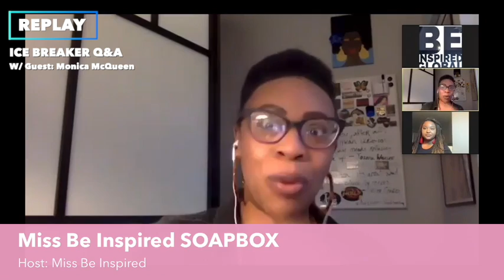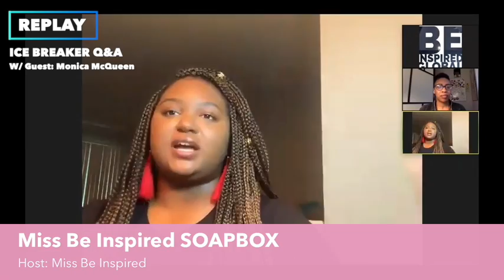Miss Be Inspired's SoapBox - Guest: Monica McQueen (ICE BREAKER REPLAY)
BE INSPIRED GLOBAL
Podcast REPLAYS

Miss Be Inspired's SOAPBOX - ICE BREAKER Q&A
with Special Guest: Monica McQueen